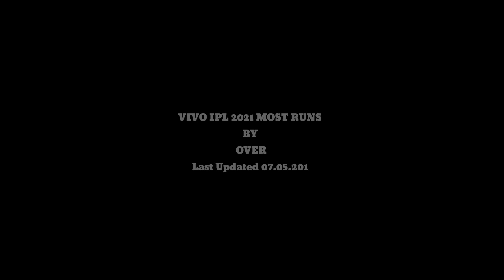VIVO IPL 2021 MOST RUNS BY OVER |MOST RUNS IN ONE OVER IN IPL | RAVINDRA JADEJA 36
Dear Friends, This video your watching, vivo ipl 2021 most runs by over Top 5 Batsmen

1 Ravindra Jadeja
2  Pat Cummins
3  Prithvi Shaw
4  Jos Buttler
5  AB de Villiers
6  Andre Russell
7  Chris Gayle
8  Jos Buttler
9  AB de Villiers
10  Shimron Hetmyer

most runs ipl 2021 in over,most runs in an over in ipl 2021,most runs in one over in ipl 2021